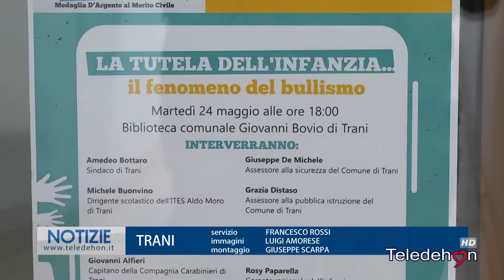TRANI: LA TUTELA DELL'INFANZIA E IL FENOMENI DEL BULLISMO